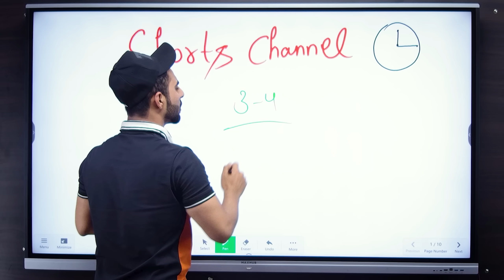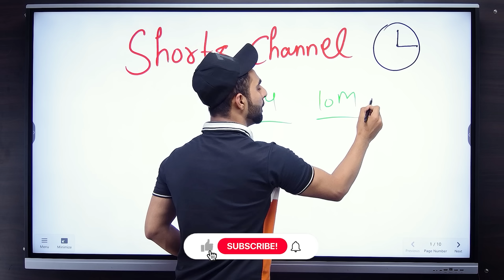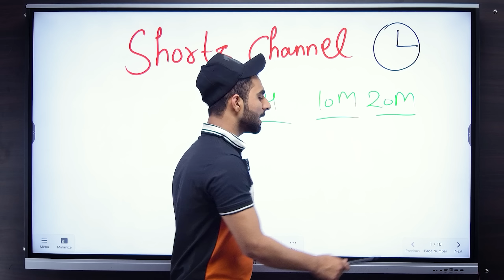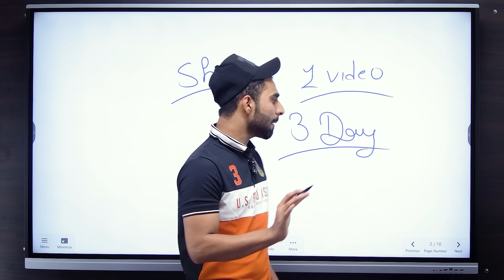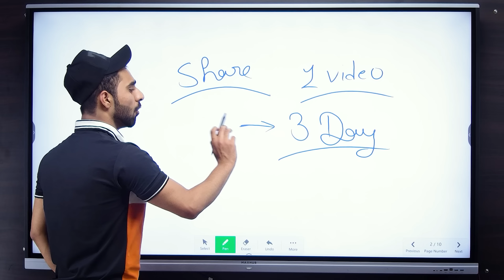😡DARK REALITY | Youtube Shorts Channel कितने दिनों में GROW करता है ?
like jrur karna ❤️✨